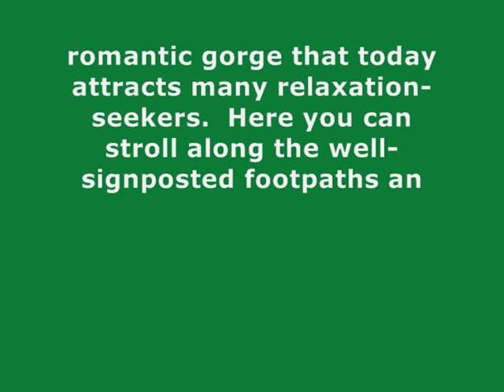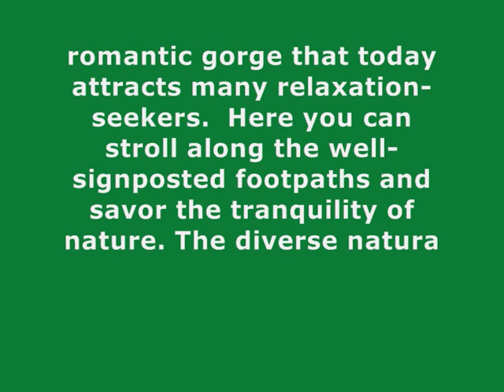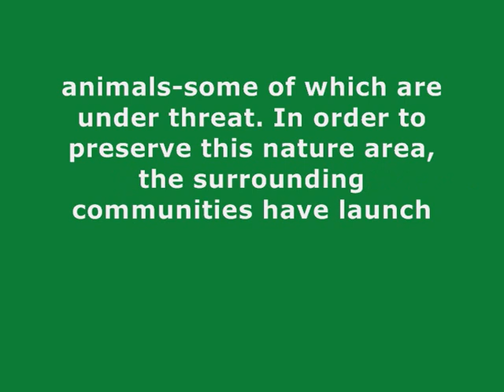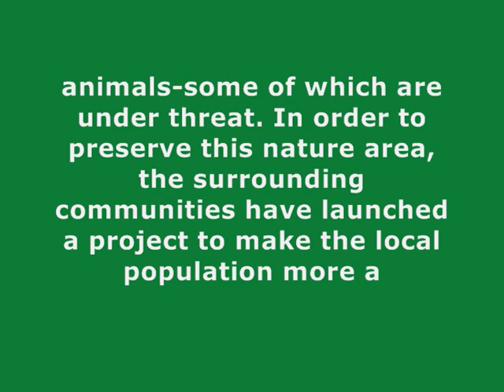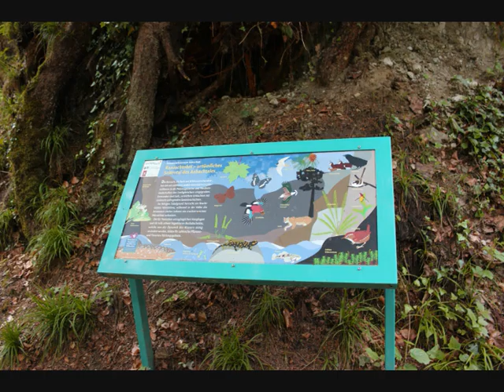AABACHTAL NATURE EXPERIENCE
Hiking by the Roaring River Aabach